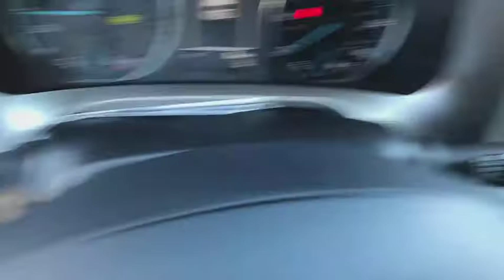2018 Toyota RAV4 Carson City, Reno, Northern Nevada, Dayton, Lake Tahoe, NV 60958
Silver Sky Metallic New 2018 Toyota RAV4 available in Carson City, Nevada at Carson City Toyota. Servicing the Reno, Northern Nevada,  Dayton, Lake Tahoe, NV area.
2018 Toyota RAV4 Hybrid LE - Stock#: 60958 - VIN#: JTMRJREV1JD235949

The 2018 Toyota RAV4 deliver more fun with a powerful 176hp 4-cylinder engine for off-the-line thrills. Coupled with the Dual Variable Valve Timing with intelligence technology, the RAV4 is a smart, spirited choice. More room means more space for gear and friends. You can quickly reconfigure the rear seats into a 60/40 split and fold the second-row seats down to create a wide, easily accessible load space with up to 73.4 cubic feet of capacity. RAV4 offers two available audio systems that incorporate navigations, so you can have the perfect soundtrack for all of your adventures. Travel safely with more peace of mind.
LE PACKAGE  -inc: 6 speaker audio and resin color door inside handle  3-Spoke Urethane Steering Wheel  Back Monitor,ROOF RACK CROSS BARS,ALL WEATHER LINER PACKAGE  -inc: Cargo Tray  All Weather Floor Liners,All Wheel Drive,Power Steering,ABS,4-Wheel Disc Brakes,Brake Assist,Locking/Limited Slip Differential,Aluminum Wheels,Tires - Front All-Season,Tires - Rear All-Season,Temporary Spare Tire,Power Mirror(s),Rear Defrost,Privacy Glass,Intermittent Wipers,Variable Speed Intermittent Wipers,Rear Spoiler,Power Door Locks,Daytime Running Lights,Automatic Headlights,AM/FM Stereo,CD Player,Satellite Radio,MP3 Player,Bluetooth Connection,Back-Up Camera,Auxiliary Audio Input,HD Radio,Steering Wheel Audio Controls,Pass-Through Rear Seat,Bucket Seats,Rear Bench Seat,Adjustable Steering Wheel,Trip Computer,Power Windows,Keyless Entry,Keyless Start,Cruise Control,Adaptive Cruise Control,Climate Control,Multi-Zone A/C,Cloth Seats,Driver Vanity Mirror,Passenger Vanity Mirror,Engine Immobilizer,Traction Control,Stability Control,Front Side Air Bag,Lane Departure Warning,Lane Keeping Assist,Tire Pressure Monitor,Driver Air Bag,Passenger Air Bag,Front Head Air Bag,Rear Head Air Bag,Passenger Air Bag Sensor,Knee Air Bag,Child Safety Locks